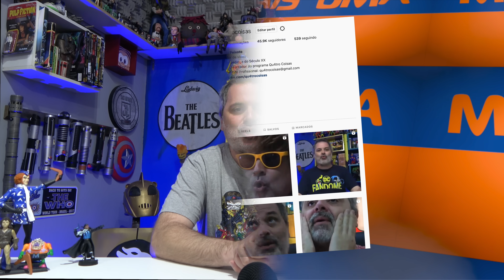EU DESCOBRI TODOS OS VILÕES OBSCUROS DE MULHER HULK E VOU REVELAE PRA VOCÊ!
Pablo Peixoto do Qu4tro Coisas fala sobre os vilões que aparecem no trailer de She-Hulk, nova serie da Disney +